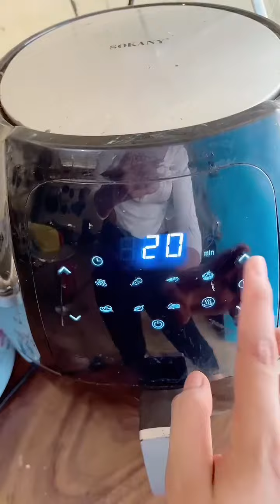កន្ធាយ​អាំង​អំបិល​ម្ទេស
បច្ចេកទេស​ លម្អិត ទំនាក់ទំនង តាមរយៈ លេខ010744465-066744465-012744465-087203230